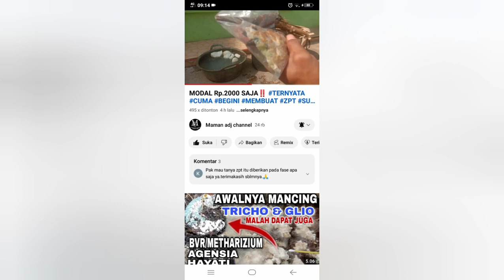CUKUP 5 MENIT‼️LANGSUNG MERAH || PHOTOSYNTETIC BACTERIA TANPA TELUR TANPA BIANG 10X LEBIH JOSSS